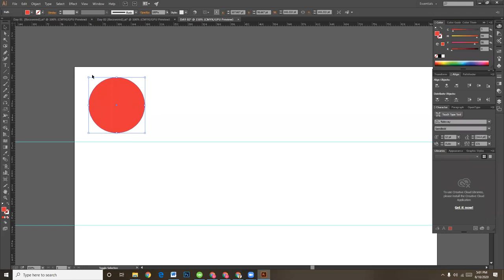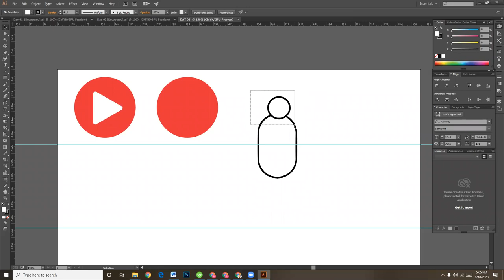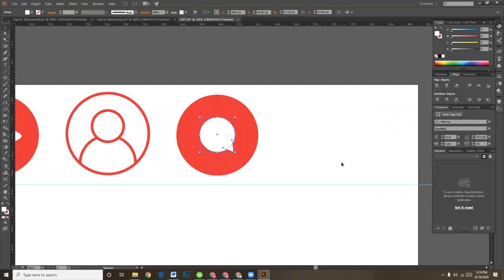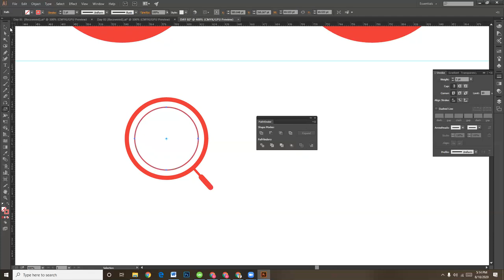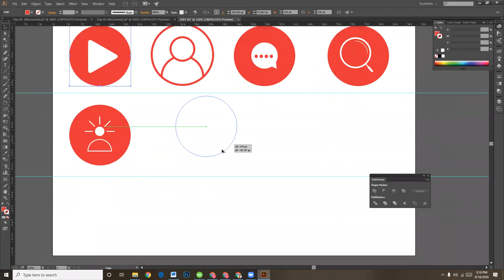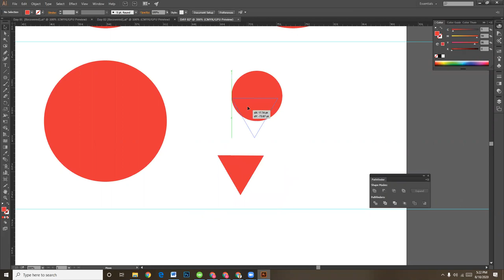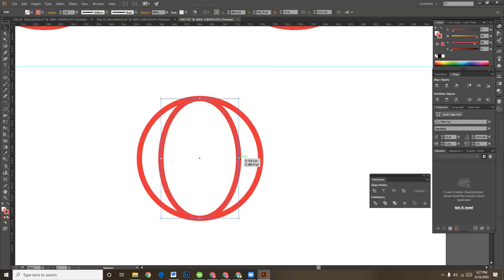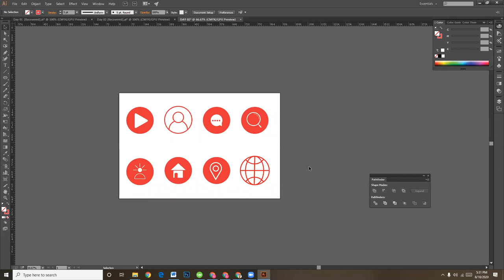Easy Icon Design in adobe Illustrator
Icon Design
Adobe Illustrator